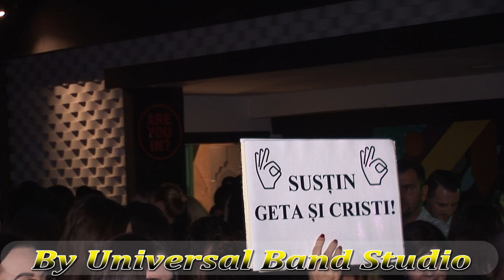Cosmin Ion si Ileana Patrascu-Balul Bobocilor Henri Coanda 2018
Pentru detalii si Contracte puteti contacta Managerul Grupului Universal Band Studio Cosmin Ion la Tel.